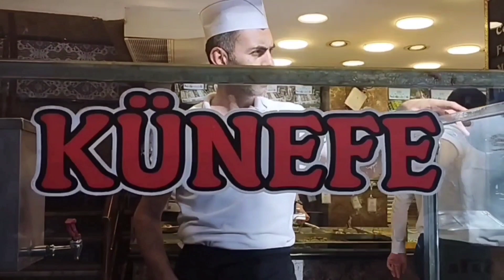Street food Sirkeci İstanbul|turkey 2022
Walk with me in Turkey & enjoy your time 🇹🇷🇹🇷🇹🇷
When we look at Turkish street food, we see a various range of delicious street food in front of us, which includes all kinds of kebabs, main dishes, soup, etc. In Turkish street food, special attention is paid to vegetables, fresh fish, etc. .. olive oil and this has made the street food of this country to be healthy and have enough properties. Esteghlal Street always has the best restaurants and delicious food. street food Sirkeci istanbul|i
Sirkeci street food turkey 2022🇹🇷

Suggested videos
street food istanbul street food istanbul fatih
street food istanbul turkey
street food istanbul youtube
turkish street food istanbul
turkish kebab street food
turkish street food recipes
turkish shawarma street food
korean street food turkish street food tour
turkish street food adana
turkish street food ankara
turkish street food breakfast
turkiye
taksim
Walking in Istanbul
istanbul turkiye 2022
istanbul street food
taksim square
Türkish food
Lahmacun
Kabab
Delicious
Gezi
Sokaklezzetleri
اسطنبول
استانبول
ترکیا
مطعم
للحلویات

Стамбул
伊斯坦布尔